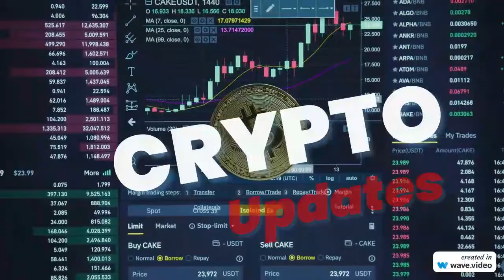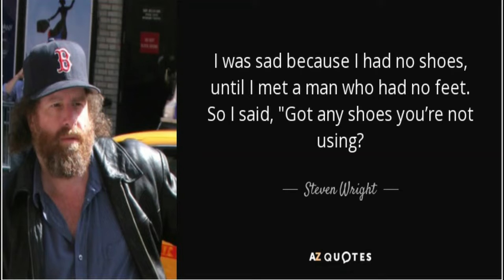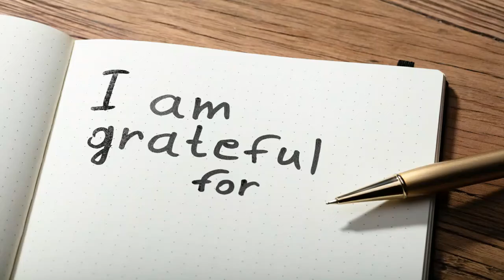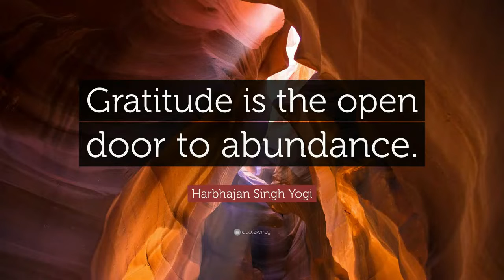The Extraordinary Power of Gratitude (Real Talk Episiode 1)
THE INCREDIBLE POWER OF GRATITUDE
Society has engrained in us to always want more. We get a hit of dopamine once we get what we sought. We feel elated. But the boost is short-lived. The excitement fades away and we get back to our never-ending quest for more. Always more.

“We need to learn to want what we have, not to have what we want, in order to get stable and steady happiness.” – Dalai Lama

With this tendency of ours to want more and be dissatisfied with what we have, we miss out on the joy of gratitude. Gratitude, or appreciating your life as it is, is essential to actually enjoying life. Gratitude also plays an important role in fortifying us in times of adversity and strengthening our relationships.

Gratitude can be cultivated. Just like healthy eating habits, exercise or meditation. Gratitude is a practice. Living a more satisfying and pleasurable is possible. More gratitude is a big part of that.

GRATITUDE HAS WIDE-RANGING BENEFITS
People who practice being grateful show significantly higher levels of happiness and psychological well-being, research shows. They are less depressed, less anxious, less stressed and report having less symptoms of physical pain. They have more success at work and have higher self-esteem. They have better relationships too.

Just two consecutive weeks of daily gratitude practice has lasting positive effects on one’s mood and level of optimism – that last for up to six months.

Gratitude is a huge psychological booster.

WHAT DOES IT MEAN TO BE GRATEFUL?
“Some people grumble that roses have thorns; I am grateful that thorns have roses” – Jean-Baptiste Alphonse Karr

Gratitude does not mean pretending everything is fine or being in denial about what is going wrong. Cultivating gratitude means choosing to focus your time and attention on what you appreciate. This is key to controlling your experience and, ultimately, your well-being.

“Your psychological well-being depends less on the things that happen to you and more on the things you pay attention to … Gratitude will shift your brain’s attention” says Dr. Korb, author of “The Upward Spiral: Using Neuroscience to Reverse the Course of Depression, One Small Change at a Time.”

Appreciation softens us. It opens our heart and soothes our minds by connecting us to the wonderfully ordinary things that we otherwise take for granted.

GRATITUDE FORTIFIES US
“Things turn out best for people who make the best of the way things turn out.” – John Wooden

Cultivating gratitude keeps us mentally resilient. In times of adversity and emotional turmoil, practicing gratitude acts as a psychological booster, one that does not let us sink too low.

Sooner or later things don’t go our way. Life often feels like it is out of our control – a feeling we can all relate to in the age of Covid-19.

We can let ourselves feel down about this lack of control. But even in dark times, there is much too appreciate. Gratitude gives us something we can control: our thoughts. We don’t need good things to happen to us, all we need is to change the way we think about what happened. Shift what you pay attention to and you can uplift your thoughts and your moods.

While we are stuck in our temporary worry, we forgot about all the other things we are lucky to have. By paying attention to the positive, we rebalance our thoughts and our feelings.

Relevant tags